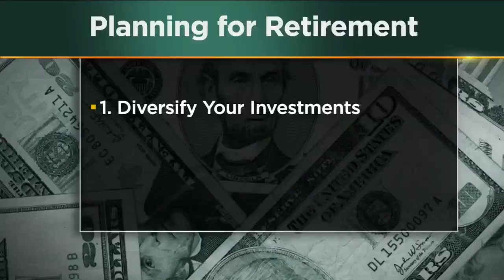3-Point Plan For Retirement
Elijah Kovar from Great Waters Financial shares a three-point plan that will help people plan for retirement, Jason DeRusha and Kim Johnson report (). Jason DeRusha and Kim Johnson report (2:53). WCCO This Morning – June 26, 2017